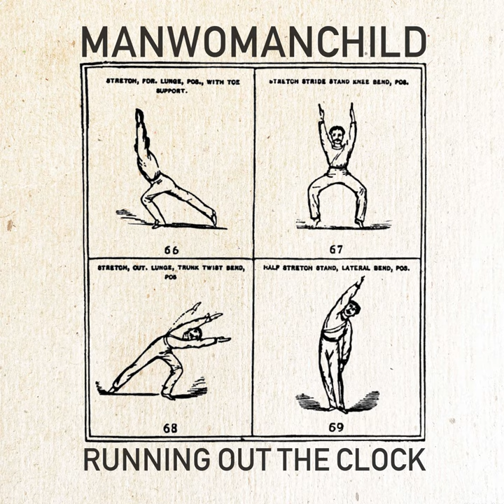Running Out the Clock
Running Out the Clock · Manwomanchild